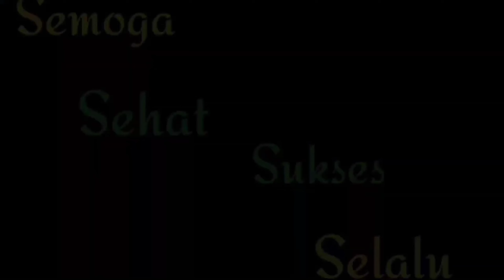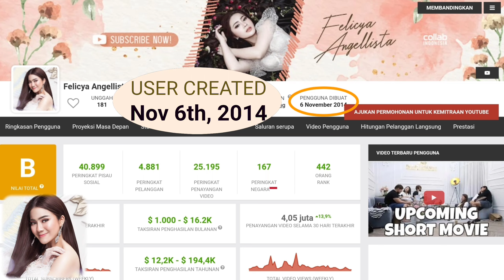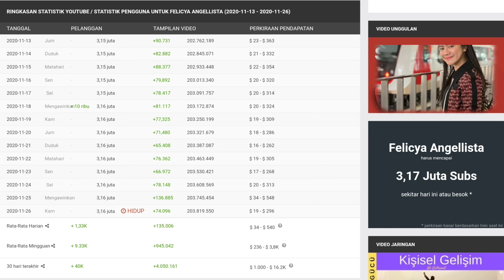Gaji Felicya Angellista Dari YouTube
Penghasilan YouTuber Felicya Angellista sebulan dan setahun

Dengan konten bervariasi artis cantik kelahiran Jakarta 26 tahun silam ini mendapat gaji ribuan dollar dari YouTube
Chek yuk berapa rincian gajinya perbulan dan setahun di video ini! 👆👆

Selamat menyaksikan...